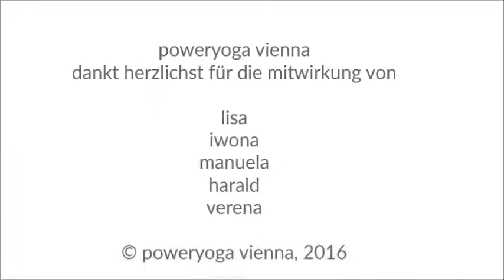poweryoga vienna brahma series part 1 - connect with your breath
the poweryoga brahma series is a moderate wellrounded yoga series composed of basic yoga poses and breathing techniques. beginners and advanced students will be challenged.